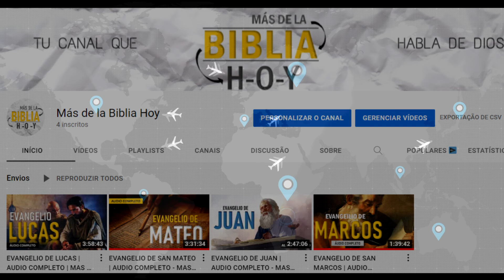PARABOLAS DE JESUS | A SEMENTE | Mais da Bíblia Hoje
Bem vindo ao canal Mais da Bíblia hoje
Através de suas parábolas, Jesus ensinou acerca do amor; da graça; da misericórdia de Deus; do reino dos céus e o seu governo; do novo padrão de vida que deve caracterizar seus seguidores; a realidade de sua segunda vinda iminente e o destino final e eterno de todos os homens.

AlmeidaCorrigidaFiel–ACF
AlmeidaRevistaeAtualizada(ARA)
AlmeidaRevistaeCorrigida(ARC)
BibliaAlmeidaSéculo21(A21)
BíbliaSagrada,NovaVersãoTransformadora(NVT)
BíbliaSagrada:VersãoFácildeLer(VFL)
NovaAlmeidaAtualizada(NAA)
NovaBíbliaViva Português(NBV-P)
NovaTraduçãonaLinguagemdeHoje(NTLH)
NovaVersão Internacional-Português(NVI)
Tradução Brasileira(TB)